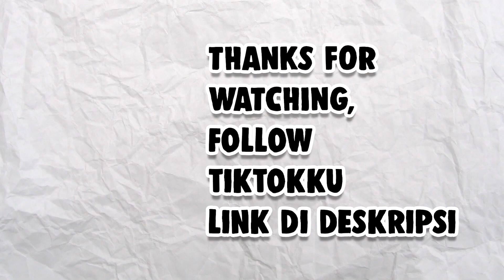HAL YANG PERLU KALIAN KETAHUI SEBELUM GACHA HUTAO | GENSHIN IMPACT